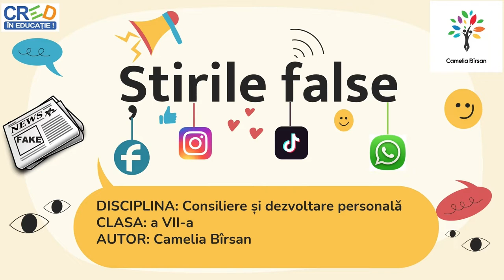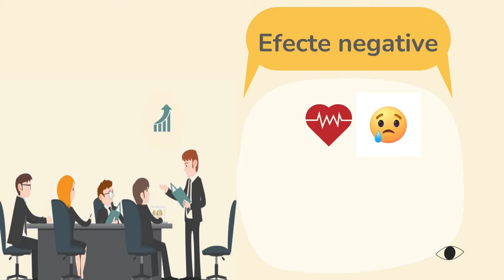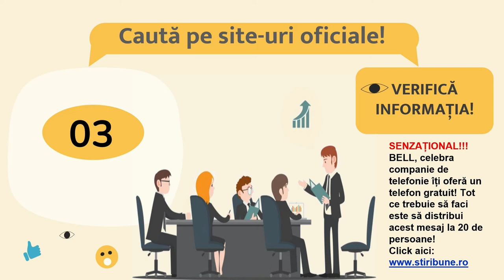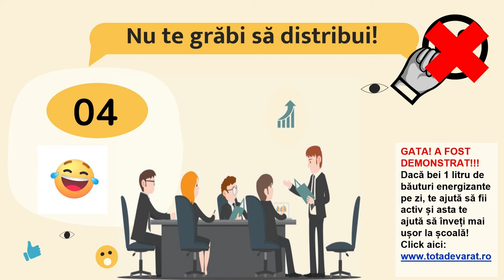Știrile false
Resursa oferă posibilitatea elevilor să identifice modalități sigure și sănătoase, prezentate atractiv, de a se informa și analiza critic știrile sau informațiile găsite pe internet/ rețele sociale. Sunt prezentate reguli de bază prin care elevii pot identifica o știre falsă sau una adevărată.
Scopul resursei:
- Oferirea unor informații și sfaturi pe care să le aplice atunci când găsesc sau primesc știri/ informații pe internet/ rețele sociale.
Rezultate așteptate:
- Să analizeze critic o știre/ o informație;
- Să identifice modalități de verificare a informațiilor care li se par suspecte;
- Să amâne distribuirea informațiilor până când se asigură că sunt adevărate;
Concepte cheie: știri false, rețele sociale, internet, mediu online.
Resursa poate fi utilizată în contexte de învățare diferite, înaintea și în timpul unor perioade de învățare sau în cadrul unor proiecte tematice.
Prin utilizarea acestei resurse elevii vor participa la o secvență de învățare interactivă, în care sunt prezentate informații și reguli care pot asigura securitatea în mediul online și momente
de analiză și reflecție cu privire la modul în care pot analiza o știre sau o informație găsită pe internet/ rețele sociale.
Elemente agregate Resursa este realizată în programul PPT/ Microsoft Office 2019 și exportată ca video și încorporează: imagine, text scris și rostit.
Unele imagini au fost create cu aplicația Avatoon pentru Android și sunt libere de licență.